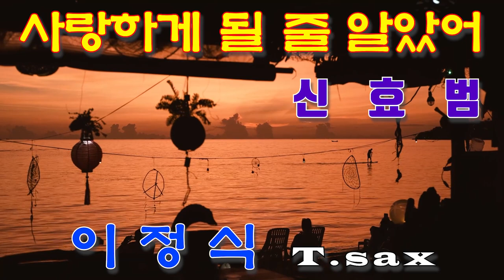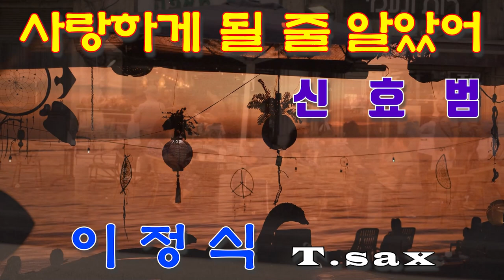사랑하게_될줄_알았어 신효범 이정식_색소폰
이정식색소포니스트 공식밴드 -
Friendship(후원사)
*. 반주기 - ELF909